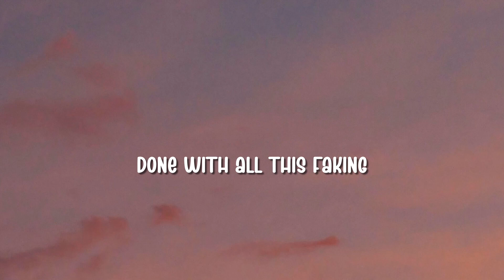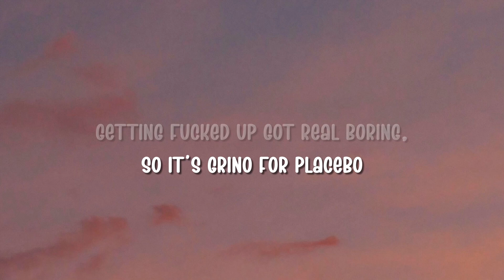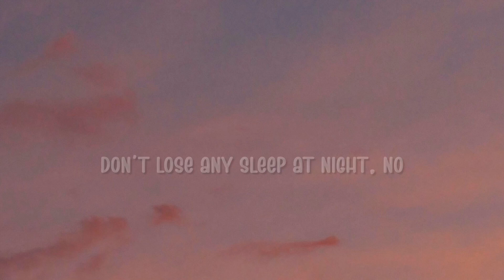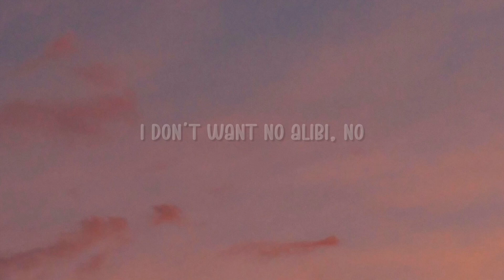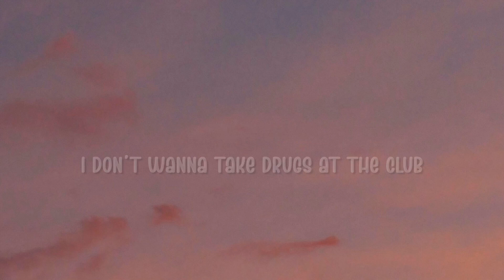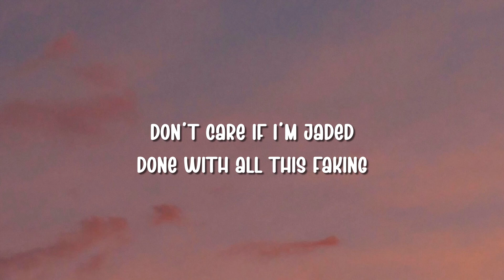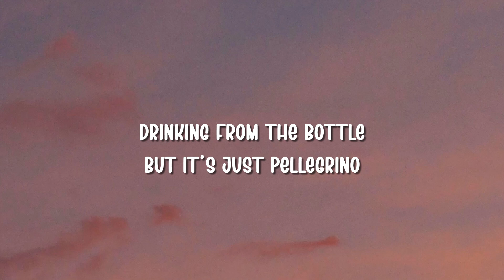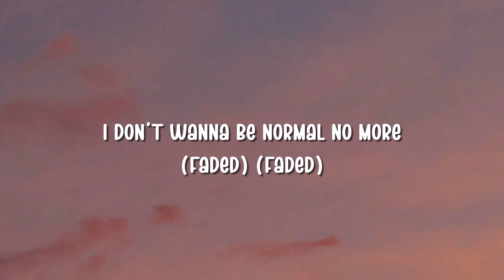[1 HOUR - Lyrics] TYSM - Normal No More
🎵 Lyrics: TYSM - Normal No More

Sober when I'm faded
Permanent vacation
Don't care if I'm jaded
Done with all this faking
I don't wanna have to try, no
I could walk a perfect line, no
I don't want no alibi, no
Don't lose any sleep at night, no

Drinking from the bottle but it's just Pellegrino
Getting fucked up got real boring, so it's Grino for placebo

I don't wanna be normal no more (faded)
I don't wanna be normal no more